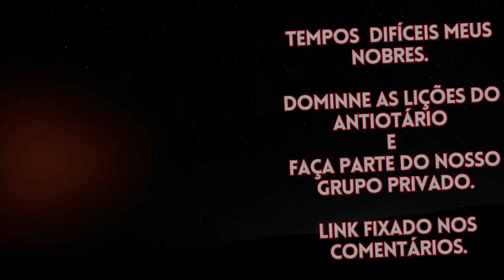Conversamos sempre pelo insta e quando a convido pra sair ela inventa desculpas…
📕 - AntiOtário
🔱 - Código Masculino
🚩 - Red Flags
🔞 - Antiporn*
🧘 - Lições Perpétuas
🔐 - Entrada no Grupo Privado